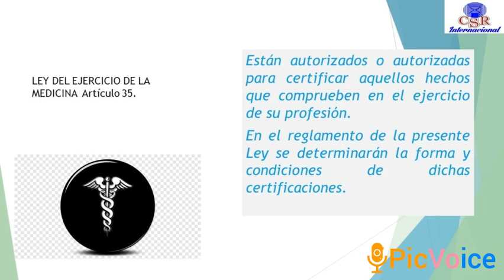taller CSR (2)